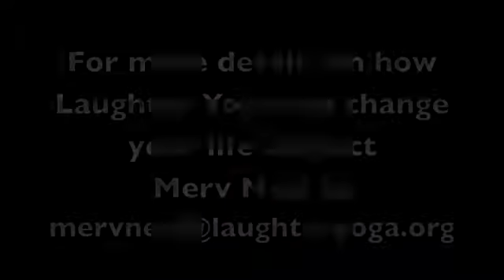NZ Training Testimonial